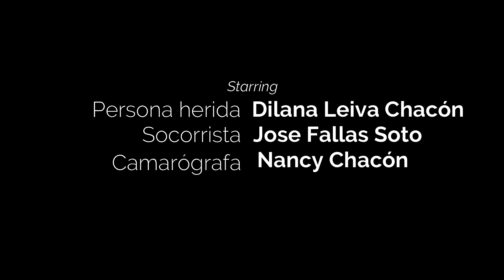Primeros auxilios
Revisión primaria
Revisión secundaria
Maniobra de Heimlich
Vendajes en articulaciones